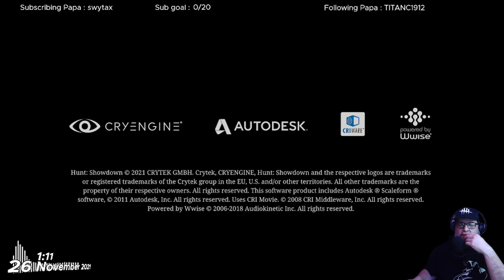Ton daron dans DBD - Points de sang x2 + 150k avec EASYASABC + 1 Prime lâcher = 1 sub offert !!! -